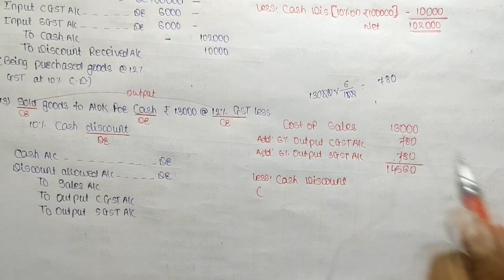11th COMMERCE - GST WITH DISCOUNT (LECTURE 63)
GST with Discount
Gat and vadh discount
Gst basic
Gst entry